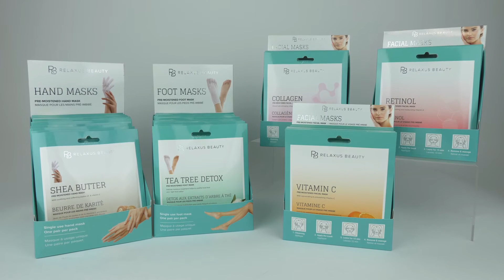Who We Are - Relaxus Products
Making wellness accessible to everyone, that is our goal at Relaxus Products. We promote physical, emotional and spiritual wellness and we want to bring wellness to every home in North America.